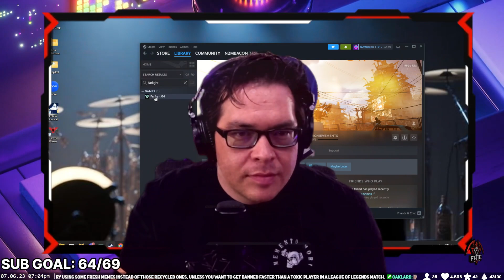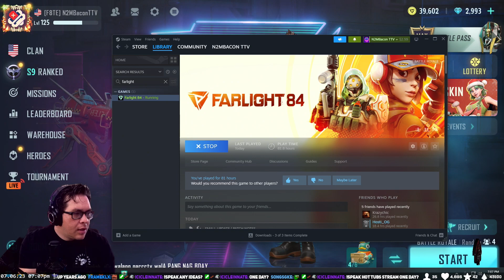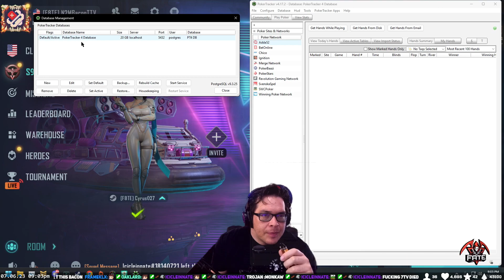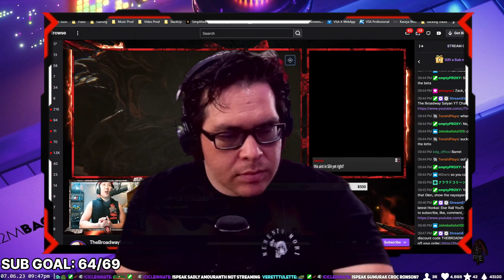"10 signs your pet is secretly planning to take over the world - number 7 is mind-blowing!" #1241